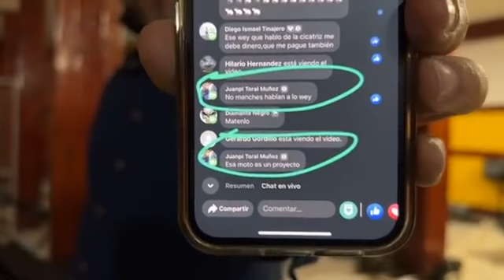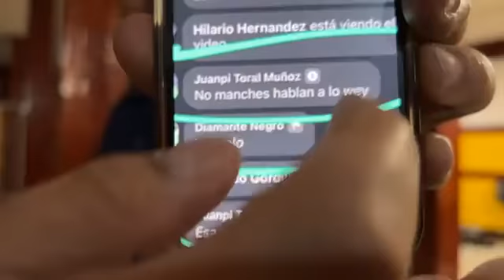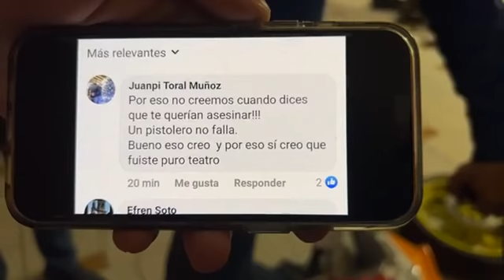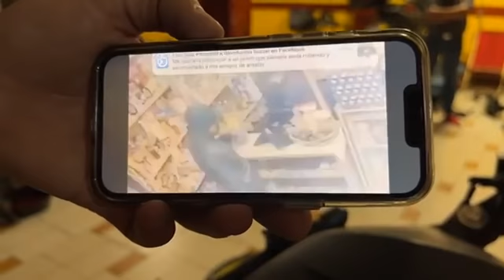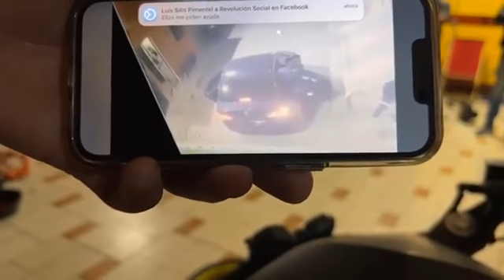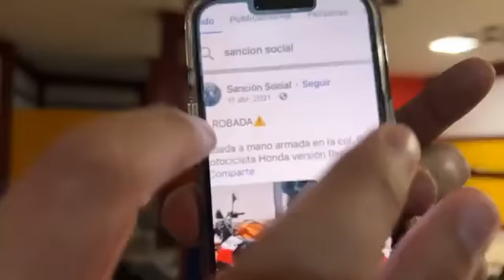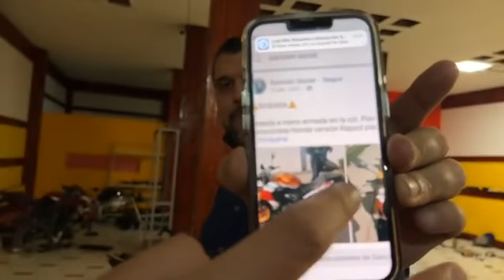Ratones DETENlD0S cuando doblaban motos.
Se recomienda discreción por parte de quienes visualicen el siguiente video.
Los personajes contenidos en las siguientes imágenes no son ficción, son el producto de la desviación humana, sujetos capaces de cometer los peores actos y disfrutarlos.
No se recomienda para personas sensibles.
Revolucion Social es una organizacion sin fines de lucro en busqueda de la justicia en Mexico. Fue fundada por Guillermo Valencia Reyes mejor conocido como Memo Valencia en la ciudad de Morelia Mich, actualmente es operada por Rene Valencia Reyes.